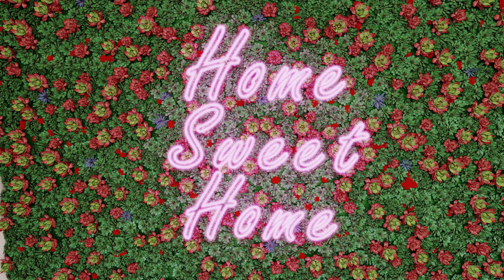Oliv Auburn. New Residences opening Fall 2022 In Auburn, Alabama!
Go, Live Your Best
New Residences In Auburn, Alabama
ōLiv Auburn is where residents come home to be revived. Contemporary, relaxed and very much alive, our apartments in Auburn, AL, are designed to build community and connections. We put you right in the center of it all so you can explore everything the city has to offer.